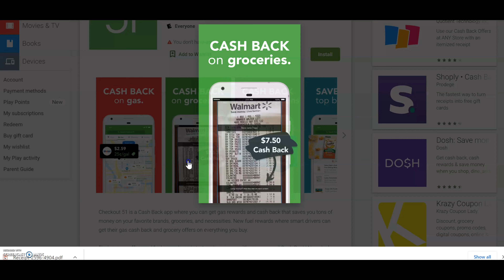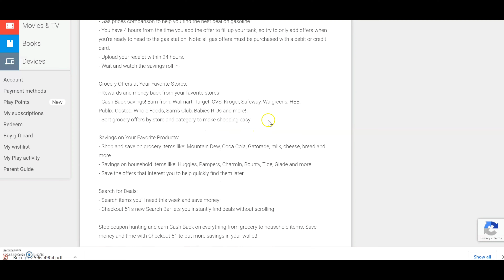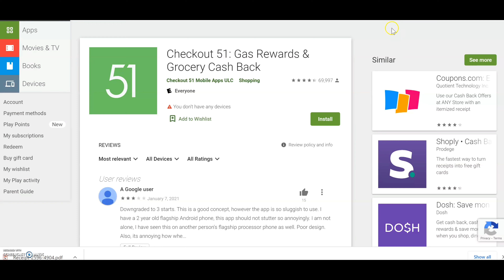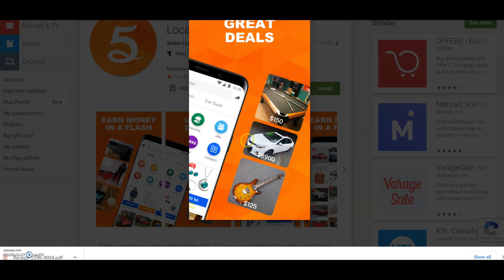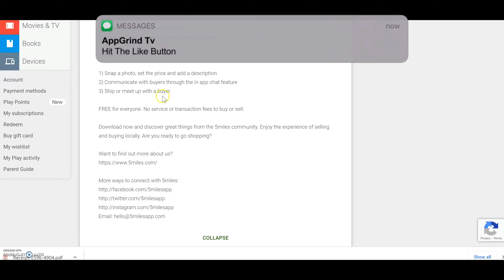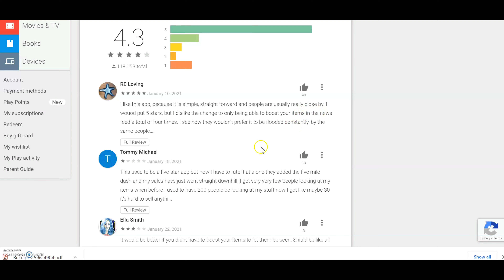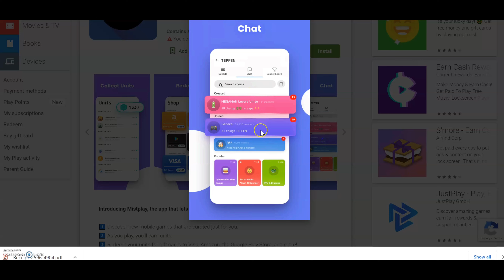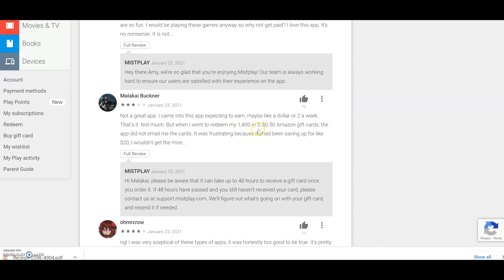3 Best Apps That Pays Real Money Instantly In 2021!! (Fast & Free)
3 Best Apps That Pays Real Money Instantly In 2021!! (Fast & Free)

My Reaction Video Channel @randomregtv

Only For a Limit Time !

Apple Iphone
Swap Face- Swap faces in photos